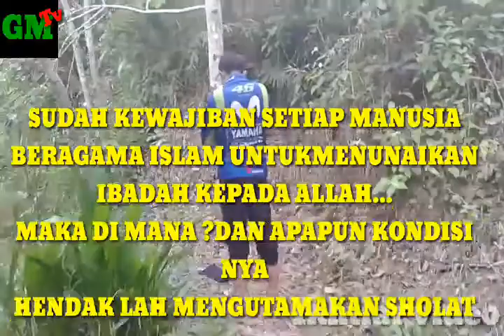LATBER DAN BAKSOS JELAJAH ALAM PADANG JAYA CU-TRAC...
JALUR NYA PAKET KOMPLITE TERABAS DAN BAKSOS JELAJAH ALAM PADANG JAYA CU-TRAC... menikmati Alam dengan motor adalah sebuah kehobian para raider trail adventure menjelajahi alam yg masih asri jauh dari jamahan khalayak ramai membuat suasana begitu damai namun walau pun seperti itu masih ada di antara seribu para raider yg tetap menjalan kan kewajiban nya sebagai seorang muslim dia tetap memenuhi panggilan Nya...
simak video nya semoga menjadi motivasi bagi para offroader lain nya..